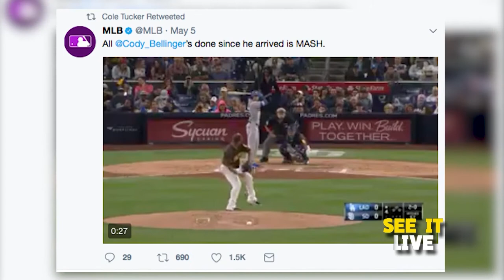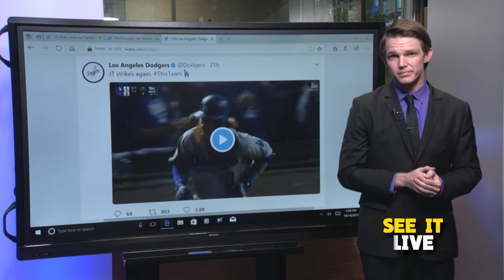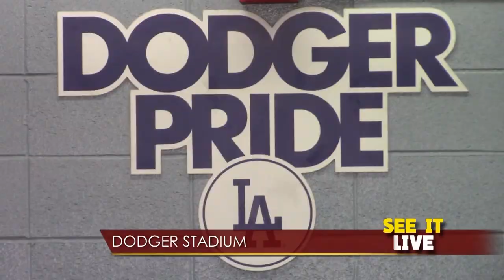See it Live 10-19-17